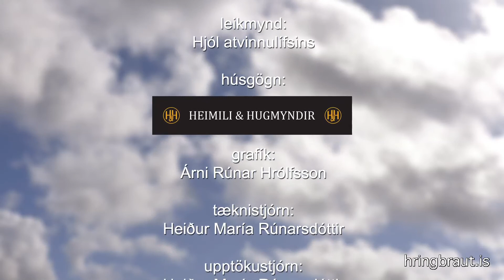Thjodbraut 2016 29 FIM youtube